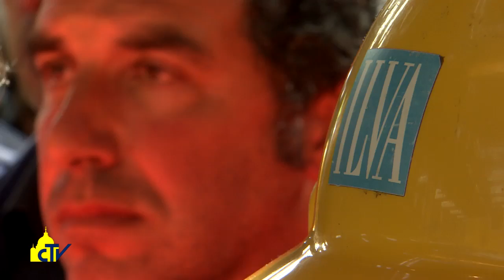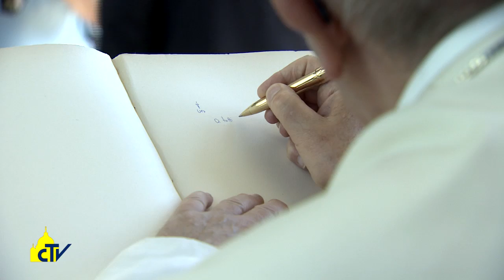Vatican magazine, "Gettiamo sempre l’ancora in Dio", 02-06-2017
Gettiamo sempre l’ancora in Dio

Tutte le tappe della visita di Papa Francesco a Genova, dallo stabilimento dell’Ilva fino alla messa in piazzale Kennedy, passando per la cattedrale, il santuario della Madonna della Guardia e l’ospedale Gaslini, con le voci di laici, sacerdoti e vescovi.